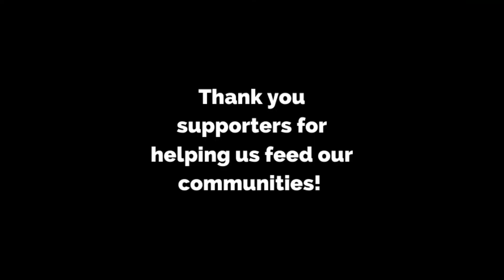The Unity Council's Food Distribution - Spring 2021